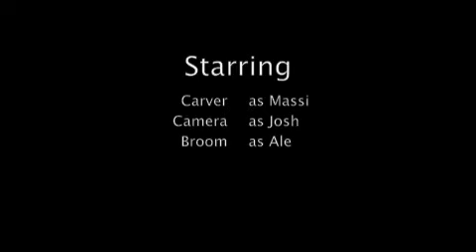CarvBoard San Pantaleo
Strepitose surfate con il carvboard tra i tornanti di San Pantaleo (Olbia).